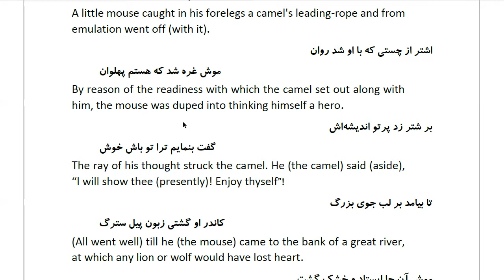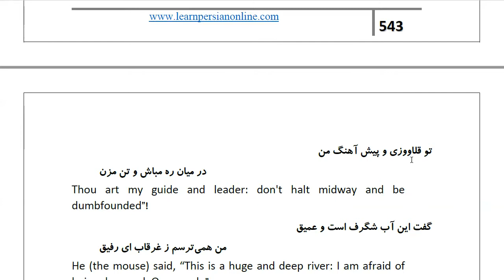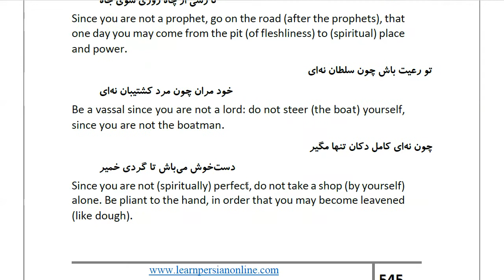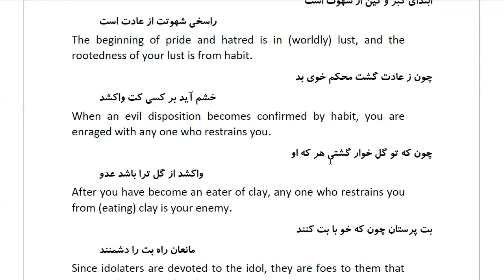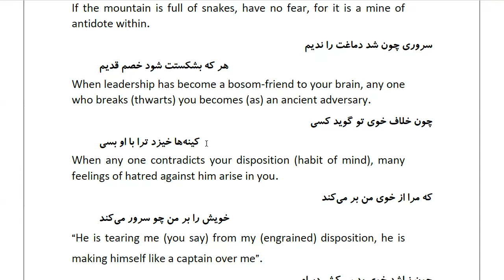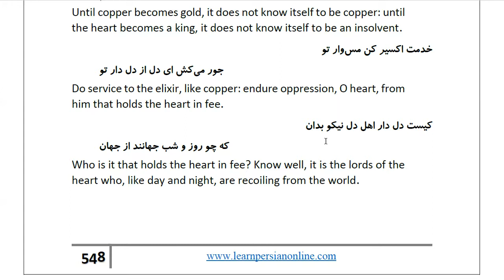Masnawi Rumi: In Farsi with English Translation: Part 274:How the mouse pulled